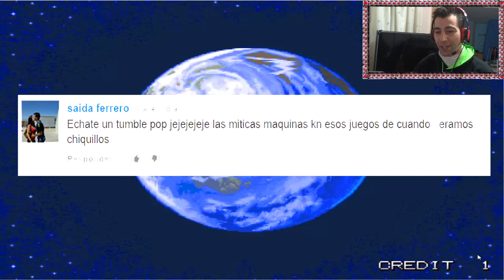Viejas Leyendas: TUMBLEPOP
Vamos con otro jueguecillo de esos, que se quedaron guardados para siempre dentro de mi ser. El legendario TUMBLEPOP!!!
La de veces que he podido jugar y dejarme monedillas con esta reliquia.
Si queréis que juegue a algún juego en especial que querais rememorar, dejarme vuestro comentario.